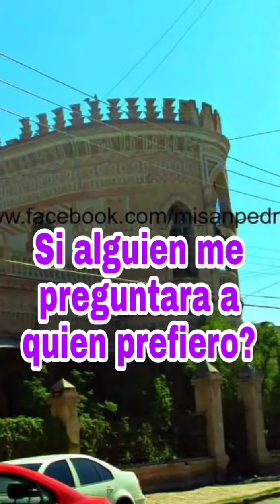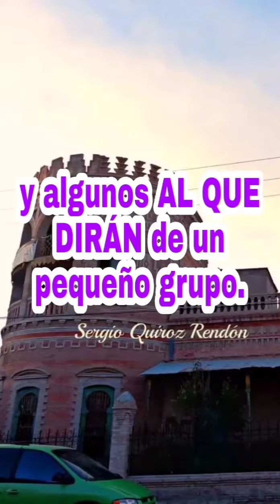Rescatando la Casa Gamiochipi ó de la Torre.